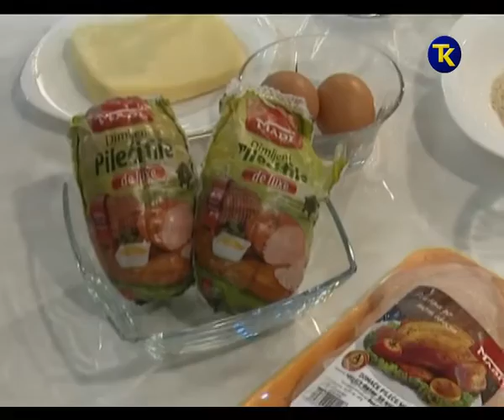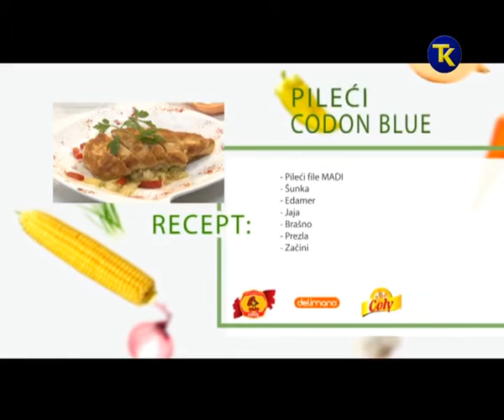NASA MALA KUHINJA 7 - 9 1 2017